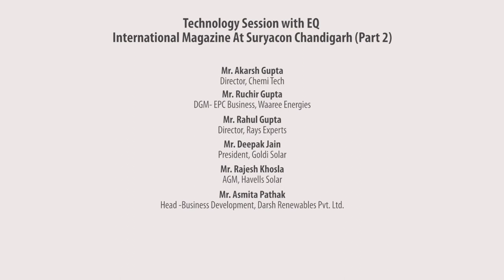Panel Discussion on Technology Session Part 02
Panel Discussion on Technology Session Part 02 at Suryacon Chandigarh on 16th October 2019, Hyatt Regency Chandigarh